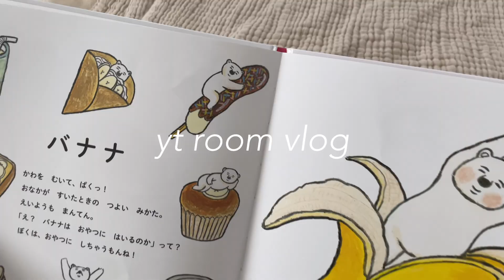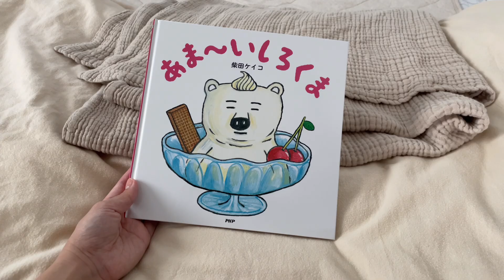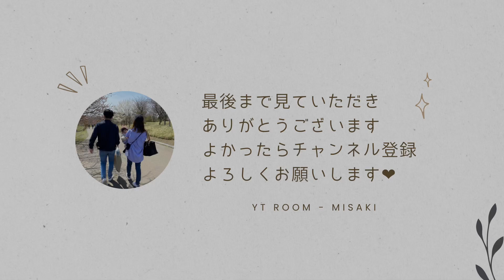主婦vlog ⌇ 平日の日常🍁いつもより丁寧な掃除・家事を終わらせてお一人時間を満喫🛋️💛しまむらで娘の秋冬服を購入👚絵本に出てくるチョコバナナを再現🍫🍌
毎週金曜日の17:00に動画をアップしています🙌🏻💕

コメント、グッドボタンを押していただけると